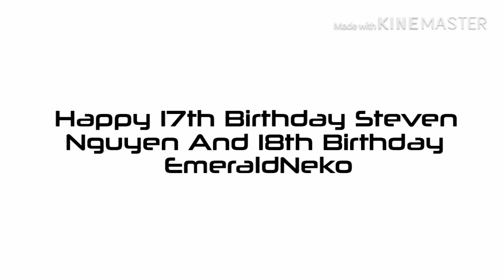A Birthday Message To Steven Nguyen And EmeraldNeko!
I Hope They Liked This Video!

Credit To Steven Nguyen And EmeraldNeko!

No Credit To UTTP Users!